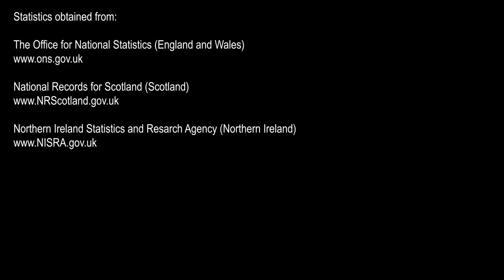Toll - Week Ending 7th August 2020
Week Ending 7th August 2020